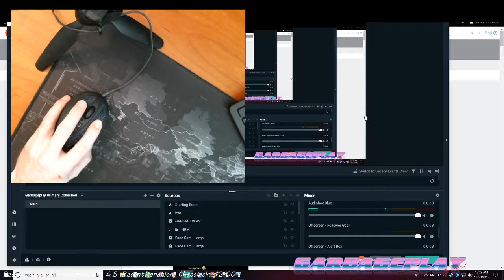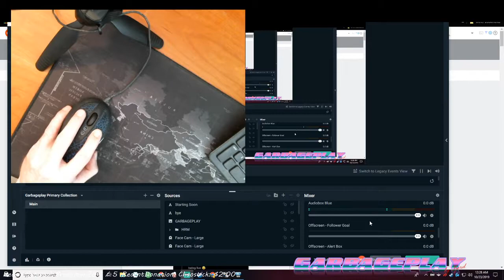Desktop Mousepad or matt causing jerky, jump, stutter, or judder in mouse movements?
to take a look at.

I THINK this is cause my my mouse matt, which is sad because I love the thing, but I'm really surprised that a high dpi gaming mouse gets confused by this mat. Going to try upgrading both my mouse and my mat here soon, but first we will see what advice reddit has to give.